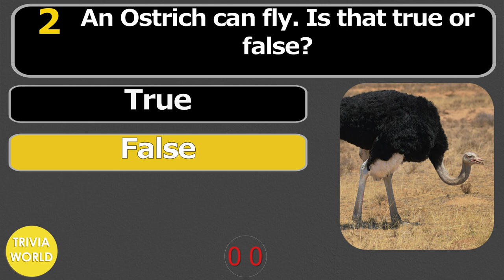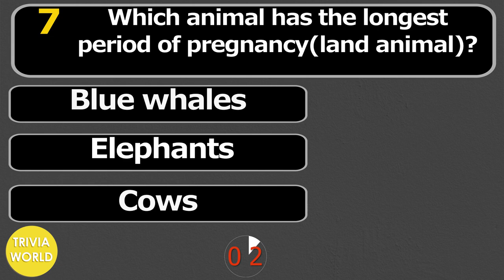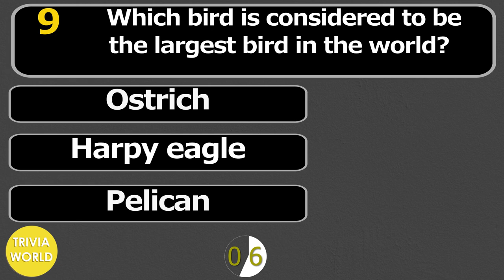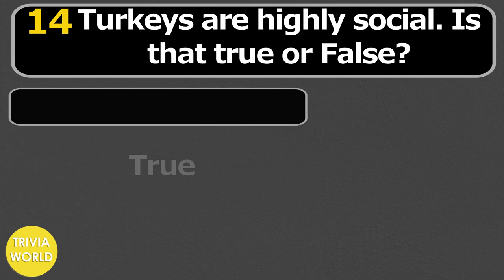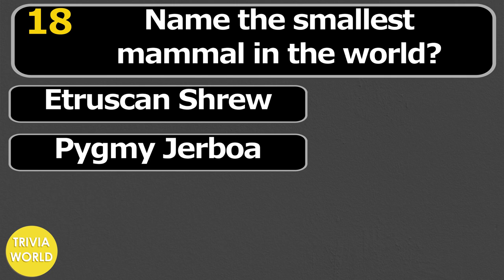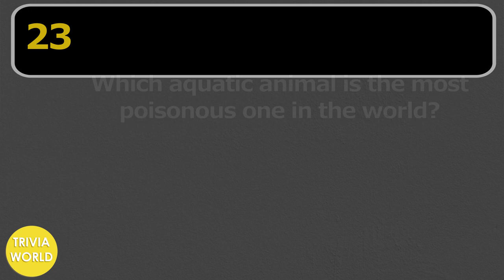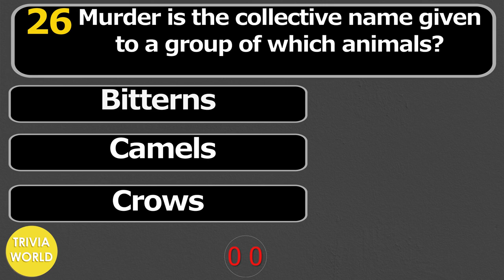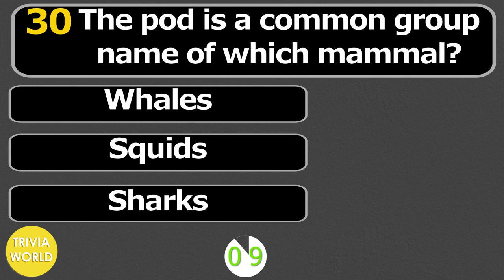ANIMAL TRIVIA QUIZ 30 Animals Knowledge Trivia Questions and Answers #2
Animal General Knowledge